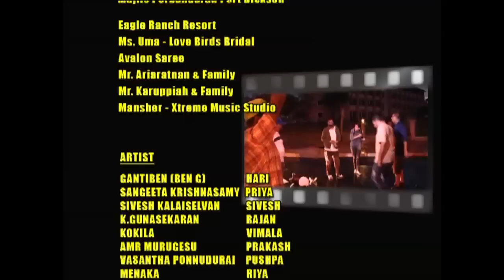Hari Priya Episode 2 [Full Episode]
Hari and Priya is married couple with a son. Priya gets frustrated with Hari as he always busy with his work and decides to leave him. What will happen to their son?